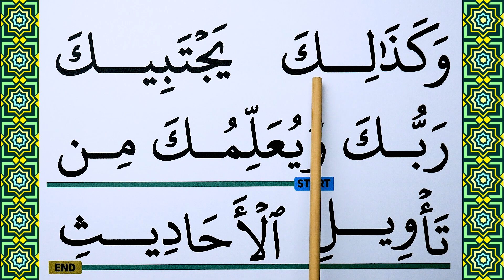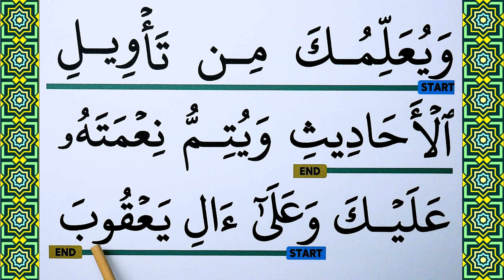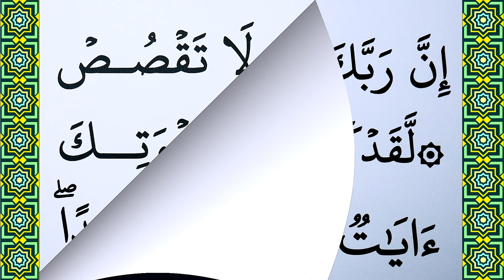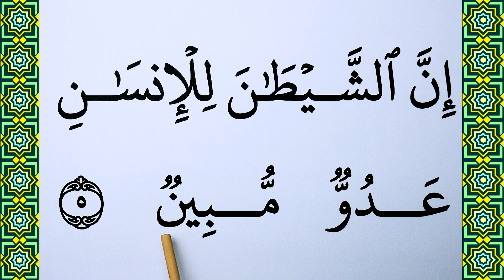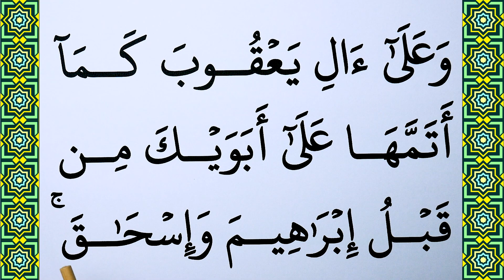Part 2 : Learn how to read Surah Yusuf Verse 5-6 word by word BIG FONT TEXT QURAN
Today in this video we will Learn Surah Yusuf Verse 5-6 word by word with Tajweed. This is the Easiest way of Quran Learning Online.